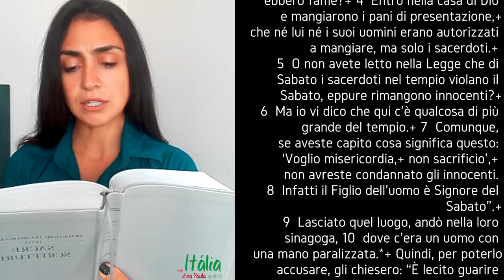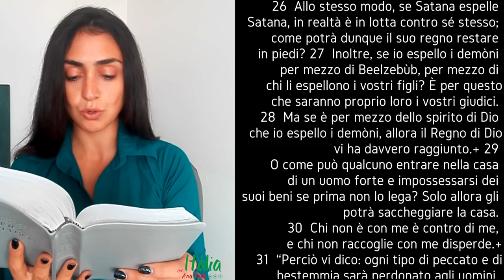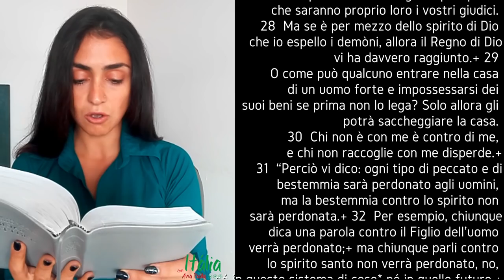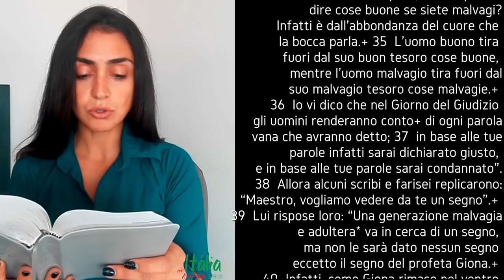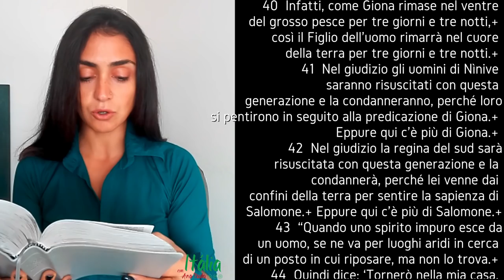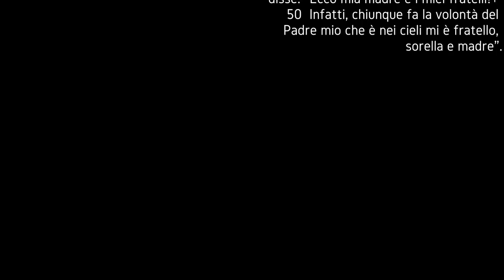Dia 12: Leitura do Evangelho de Mateus em italiano